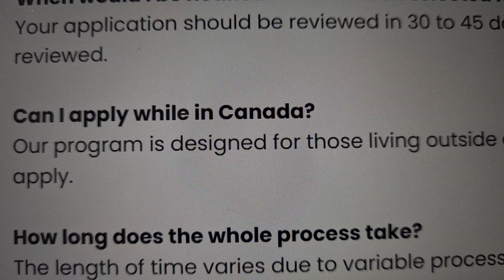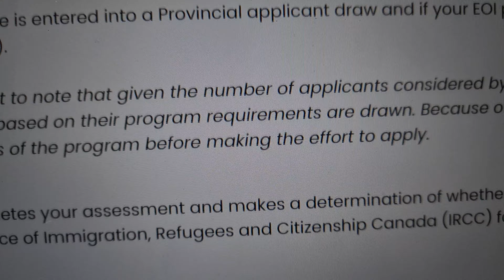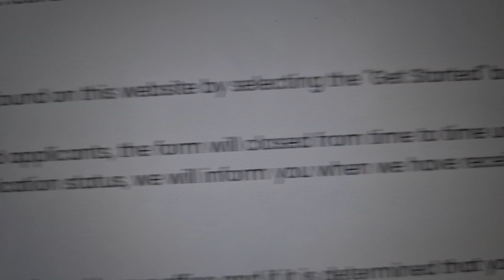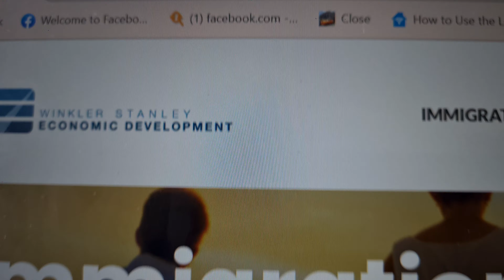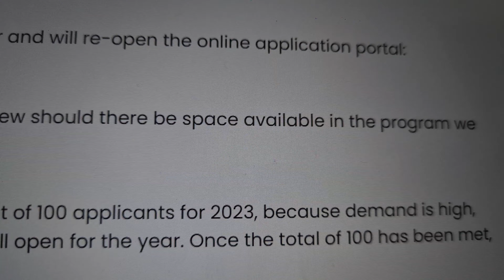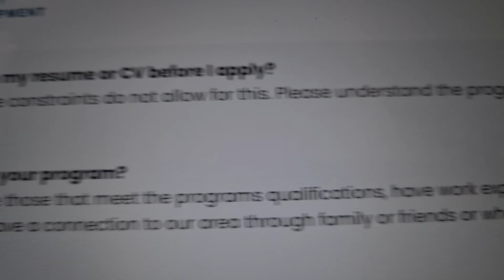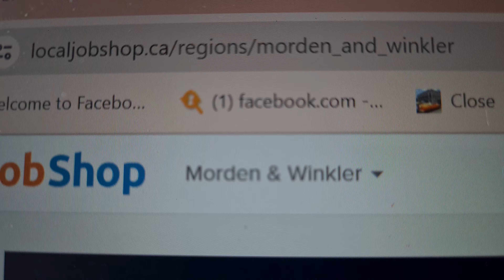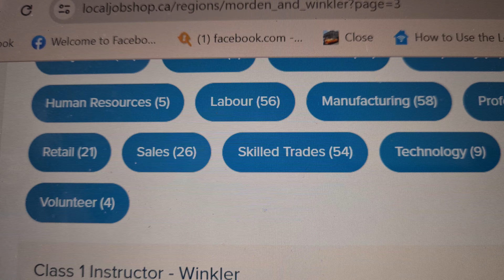Apply for this Canada PR Nomination by Jan 2024 | No Job Offer | Move with Family in 2024